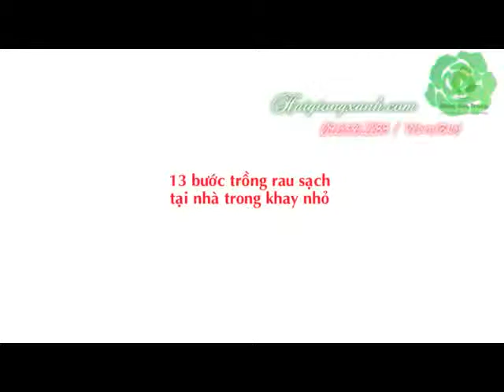13 bước trồng rau sạch tại nhà trong khay nhỏ